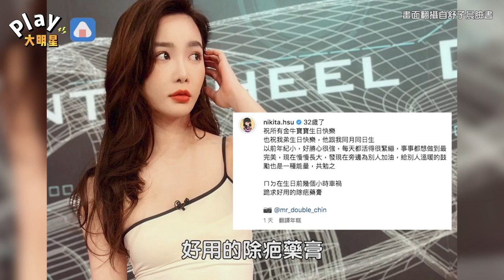好慘！生日前幾個小時遇車禍 舒子晨曬「傷照」求救廣大網友一事